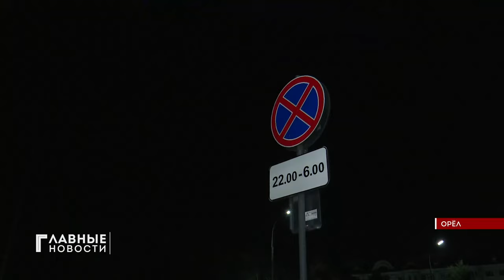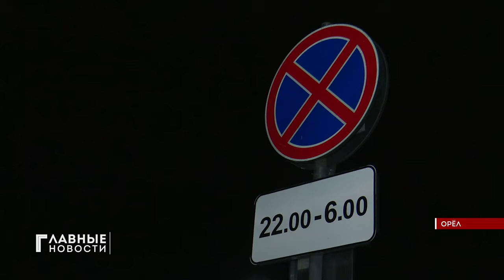Орловская Госавтоинспекция вышла на борьбу с шумными автомобилями.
Минувшей ночью они отправились в рейд по поиску правонарушителей. В прочем, искать любителей громкого ночного досуга долго не пришлось. На пересечении улицы Гостиной и Воскресенского переулка инспекторы составили с десяток протоколов. Наша съемочная группа присоединилась к рейду. Подробности у Андрея Погосяна.